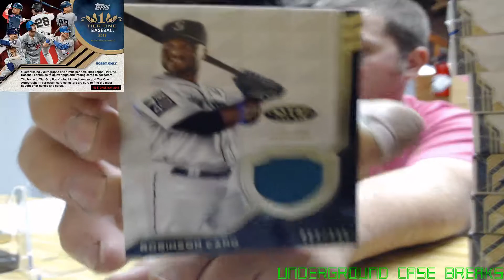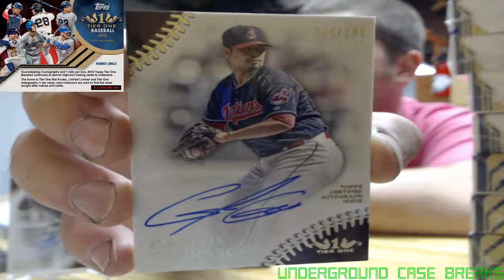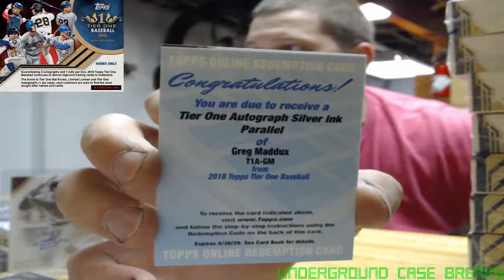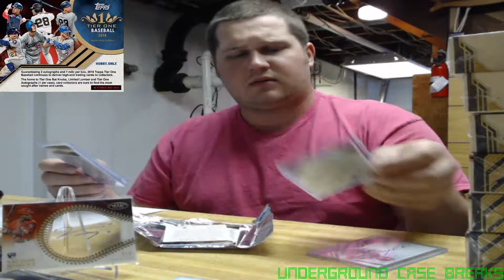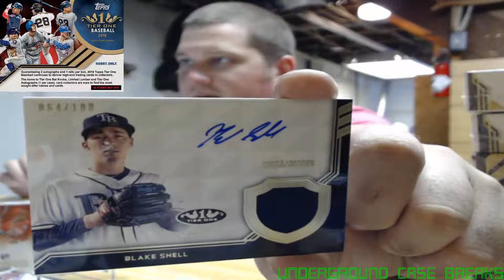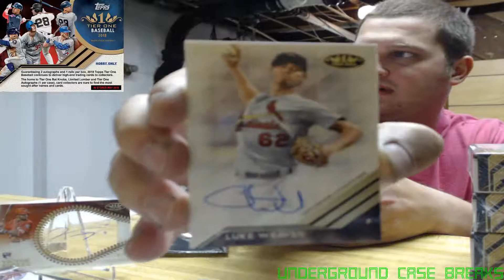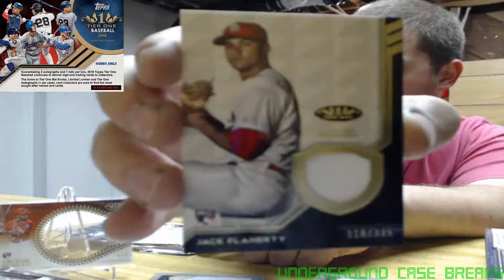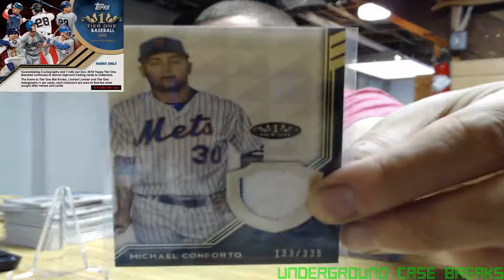2018 Topps Tier One Full Case Break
DON'T MISS OUT ON THE ACTION! JOIN THE GROUP TODAY!